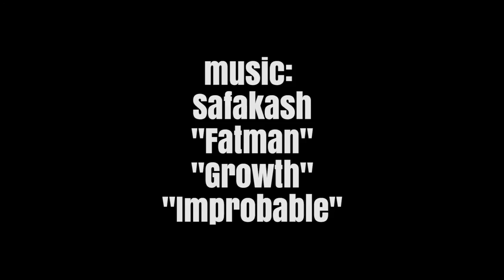HOW I BEAT WRITER'S BLOCK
WRITING MALIBU GOTHIC  Vlog-103.

After a nice break from writing, I came back and discovered I had lost my rhythm. I hate when that happens.  Here's what I did to get over my writer's block.  Not for those who won't get their hands dirty.